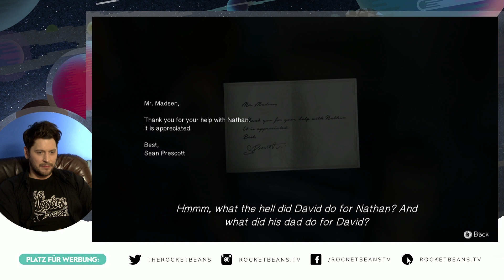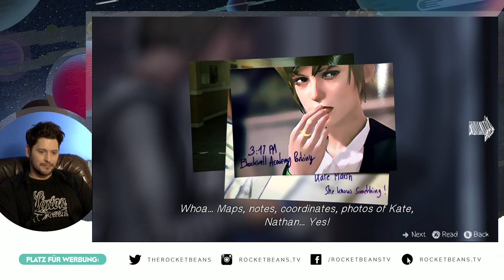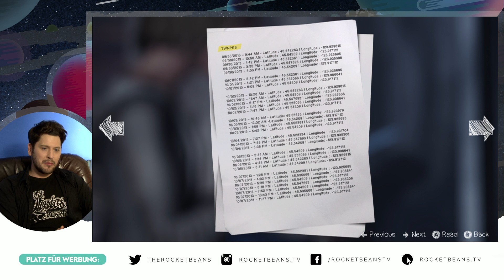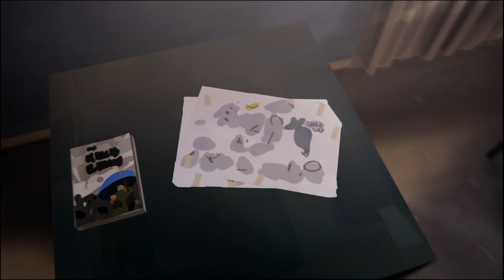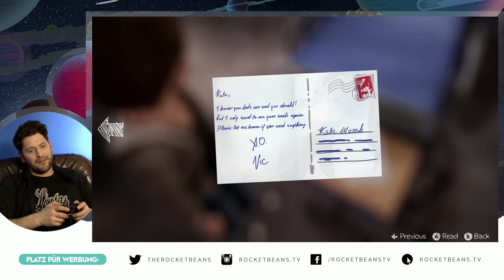[4] Life is Strange: Episode 4 mit Simon | Zocken mit Bohnen | 16.11.2015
Life Is Strange ist eines der Überraschungsspiele diesen Jahres. Square Enix hat ein Adventure auf die Beine gespielt, das euch schnell in seinen Bann zieht. Simon hat sich diesem Titel angenommen und spielt alle 5 Episoden von Square Enix's Geniestreich "Life Is Strange".